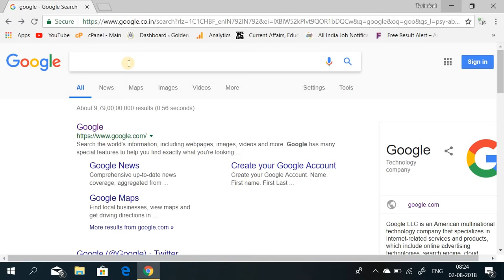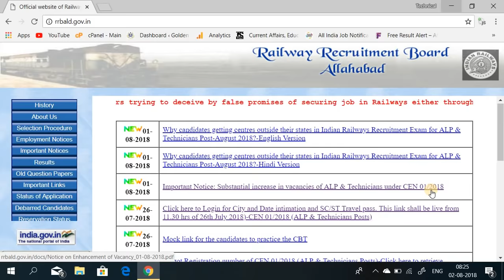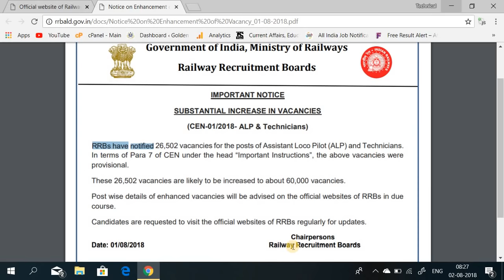substantial Increase Vacancies of Alp & Technicians//alp Post Increased to 60,000/rrb latest news 2